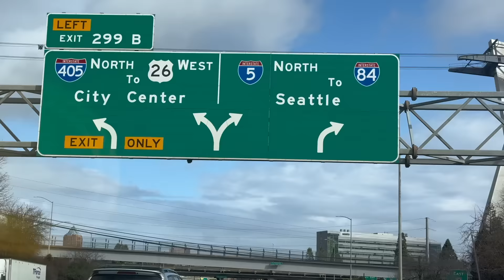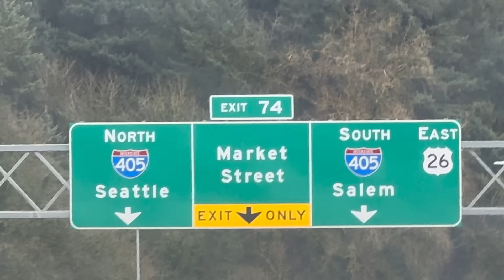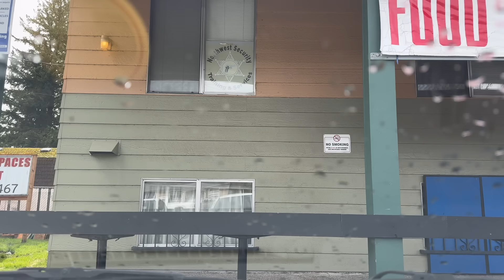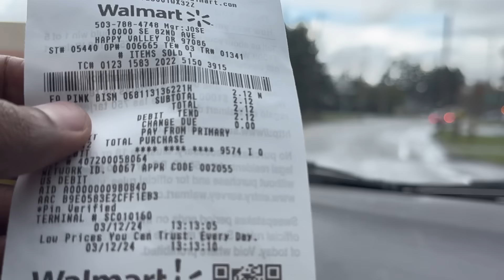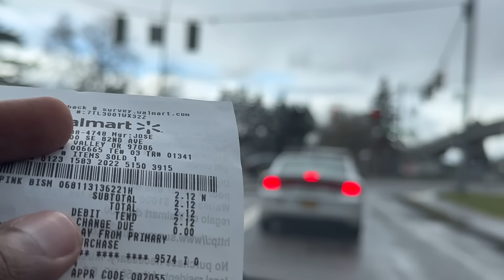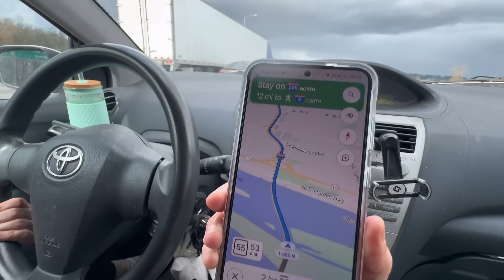P3~ Nimekutana na mkenya Oregon anauza Ugali 🇰🇪✊🏼he make $35k per month😳Safari ya Washing 🚙